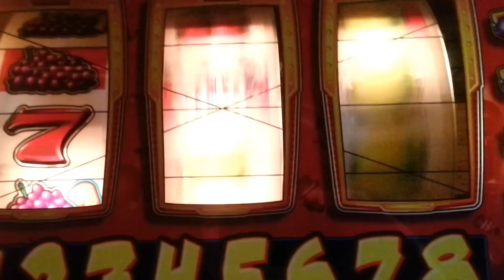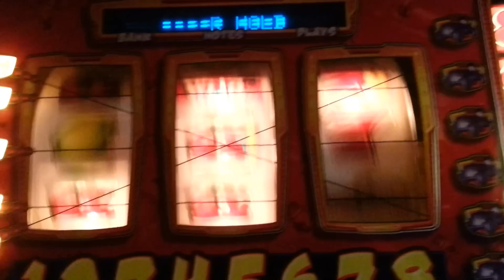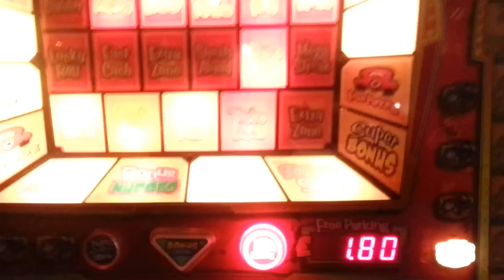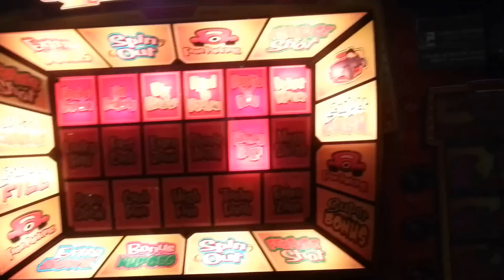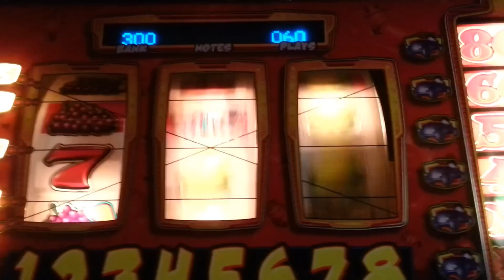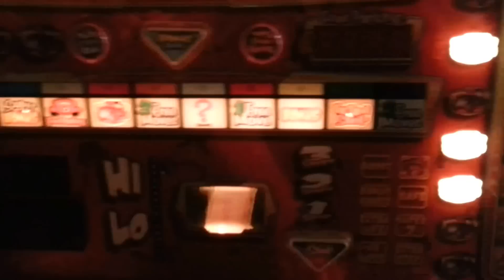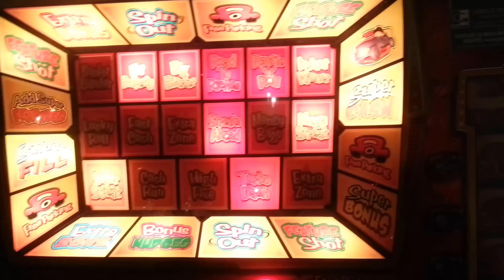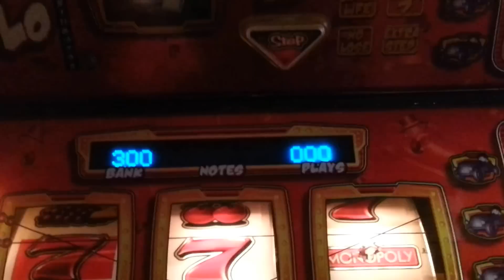£5 Challenge Monopoly Road to Riches Fruit Machine at Bunn Leisure Selsey (Joseph Chrisp Shoutout)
Joseph requested a vid on this machine...
£5 in, What will i win?